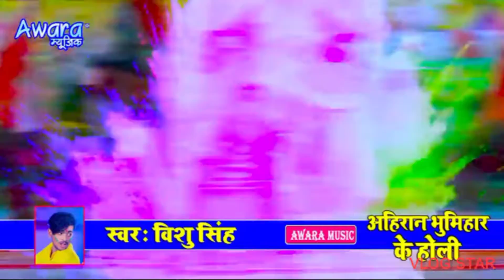अहिरान और भूमिहार होली New video song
please soppot me ❤️❤️❤️❤️